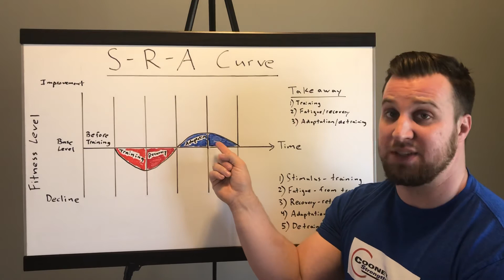Stimulus Recovery Adaptation